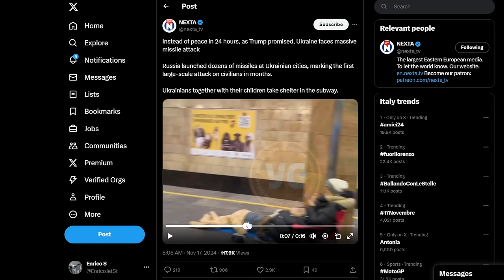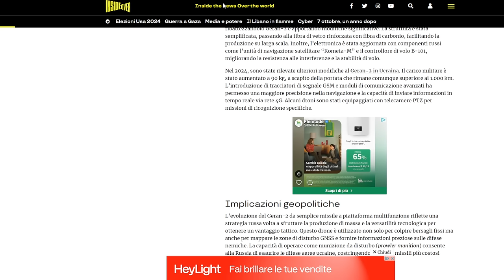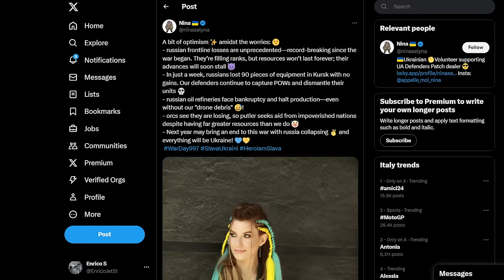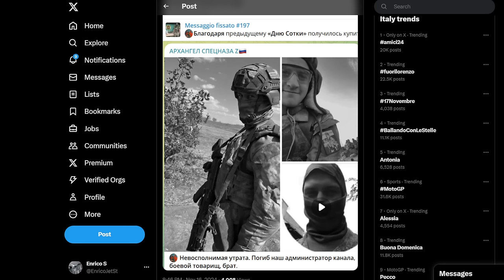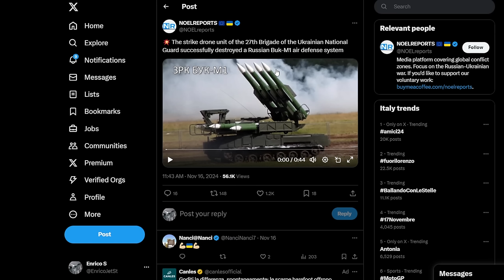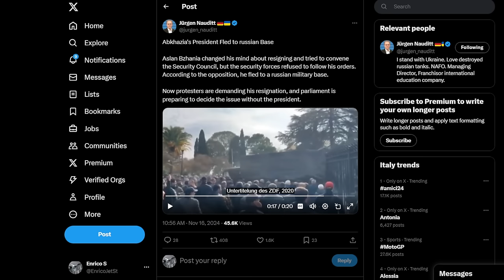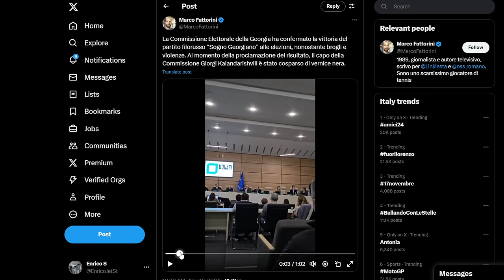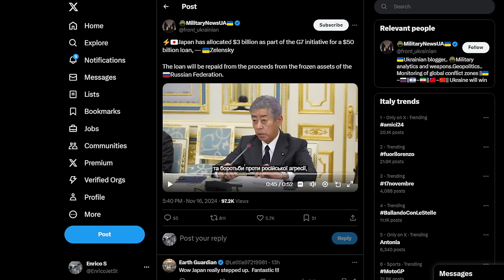La Russia lancia oltre 200 missili e droni sull'Ucraina - Aggiornamenti dal fronte - previsioni